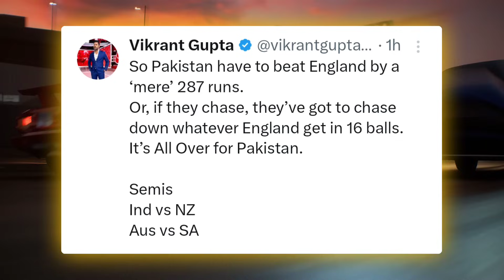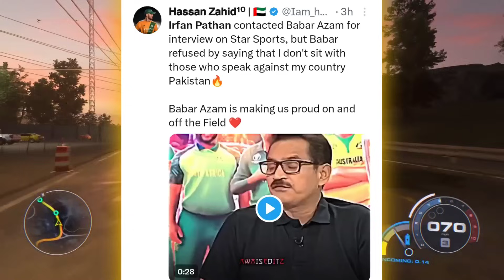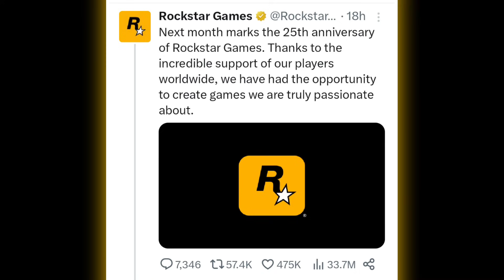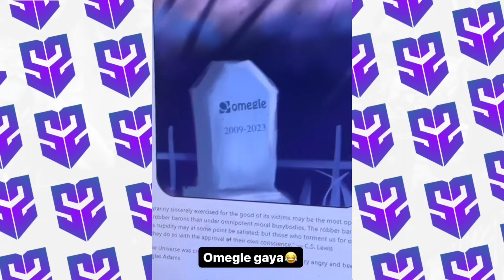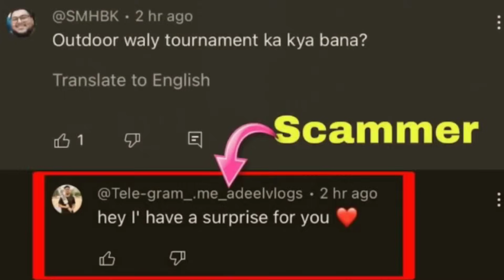Babar REPLY to All Of These | Babar & Irfan Pathan | Omegal END | Raza Samo Reply On This | Adeel Vl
☑️ 10000
✅ 20000
🔲 50000